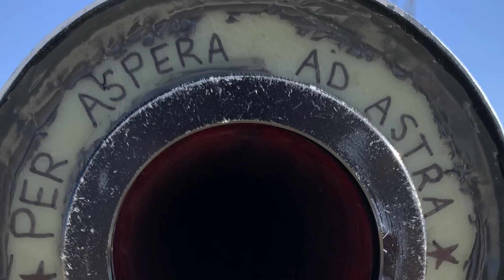The Hawk Flight 2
Flight #2 of my rocket The Hawk, an 8-inch diameter 14-foot rocket honoring aviation, the Wright Brothers, and kinetics. The rocket flew on a Cesaroni N2600 motor on December 17th, 2021 from the Reaction Research Society Mojave Test Area.